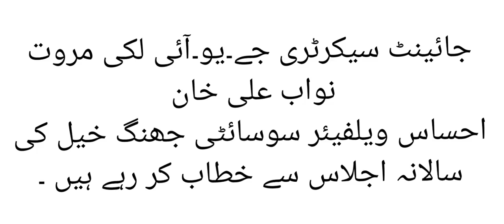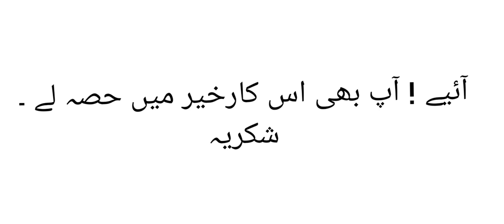غریبوں کو تقریروں کی ضرورت نہیں بلکہ مالی معاونت کی ضرورت ہیں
غریبوں کو تقریروں کی ضرورت نہیں بلکہ مالی معاونت کی ضرورت ہیں ۔۔۔۔۔۔ اگر گاوں کے ملازم پیشہ افراد اپنی تنخواہ سے ہزار روپے ویلفیئر ٹرسٹ کو دیدیں ،،،، تو جھنگ خیل ، عبدالخیل اور علاولخیل میں کوئی غریب ، غریب نہیں رہے گا ، احساس ویلفیئر سوسائٹی جھنگ خیل کے لیے تیس جوڑے کپڑوں کا اعلان کرتا ہوں تاکہ مستحق لوگوں میں تقسیم کرسکیں ۔۔۔۔۔۔ جائینٹ سیکرٹری جے۔یو۔آئی نواب علی خان کا احساس ویلفیئر سوسائٹی جھنگ خیل کی سالانہ تقریب سے خطاب